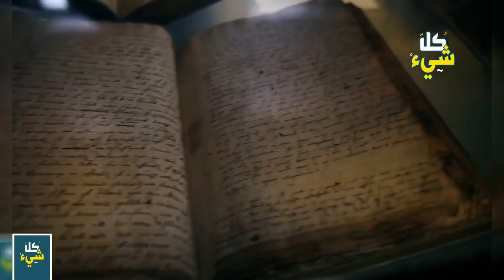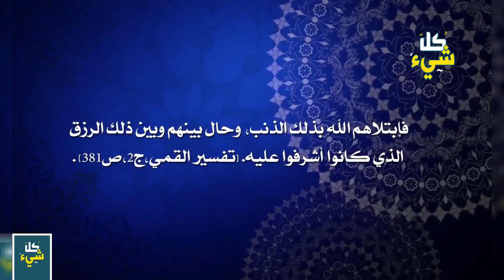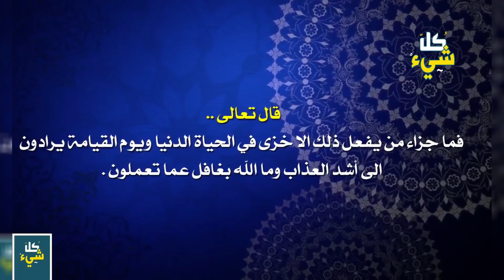في أي البلاد العربية تقع أرض الجنة المحروقة التي ذكرت في القرآن؟! سيرتجف قلبك مما حدث لأصحابها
في أي البلاد العربية تقع أرض الجنة المحروقة التي ذكرت في القرآن؟! سترتعش مما حدث لأصحابها
كان هناك رجل بدين وفاحش الثراء، ظهر وهو يتقلب على سريره الفاخر .. وحوله كل أنواع الثمار والفواكه على قدور من الذهب الخالص .. انه واحد من مئات بالغى الثراء .. في تلك القرية التي يسمونها جنة الله في الأرض .. انها جنة فعلية .. كانت ذلك الرجل يمتعض وهوا يتذكر ذلك الفقير الذى عكر ليلته وهوا يطلب منه بعض الطعام .. ياله من بغيض حقير .. جرؤ على تعكير صفوه .. جرؤ على اقتحام عالمه الكامل الذى يملكه تماما .. جرؤ .. فجأه قطع أفكاره صوت انـ ـفـ ـجار رهيب .. وهنا رأى بعينين مذعورتين سقف منزله وهوا يتهاوى أمام عينيه .. والسماء كأنها جهنم تهبط عليهم جميعا .. انها النهاية .. واختنقت صرخة رعب في أعماقه والنار تسقط عليه .. بلا رحمة.
تابع معنا عزيزي المشاهد هذا الفيديو الشيق.. وكل عام وانتم بخير بمناسبة قدوم المولد النبوي الشريف.

◄ ما قصة التابوت الذي ذكره الله في القرآن ويعطي من يمتلكه القوة المطلقة؟ هل سرقه الماسونيون؟

◄ القصة الكاملة لأصحاب السبت وسر تحولهم الى قرود وهل يوجد من نسلهم أحد في يومنا هذا؟

ارض الجنة المحروقة
سترتعش
أين تقع الجنة المحروقة
قصة الجنة المحروقة
قرية ضروان
سورة القلم
قصة ارض الجنة المحروقة
في أي بلد تقع أرض الجنة المحروقة
شاهد أرض الصريم
ارض الصريم المحروقة
هل شاهدت أرض الصريم ( ارض الجنة) التى ذكرت فى القرأن
قصة أصحاب الجنة المذكورة في القران
ارض الصريم
ارض الصريم باليمن
ارض الصريم في اليمن
قصة ارض الصريم
اين تقع ارض الجنتين
ارض الجنتين في اليمن
ارض الجنه
لماذا سميت اليمن ارض الجنتين
قصة اصحاب الجنة
قصص القران
كل شيء